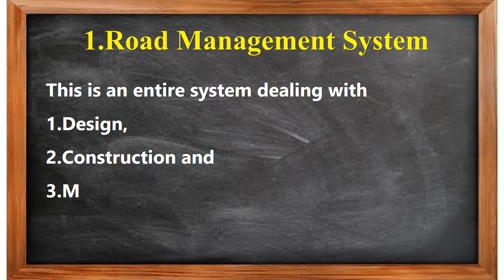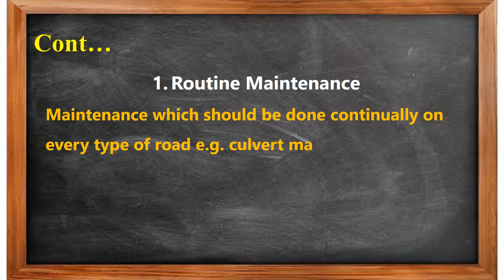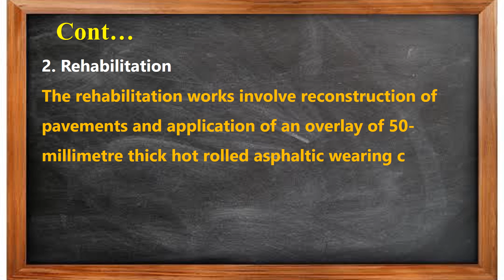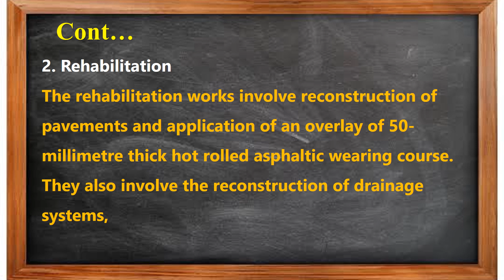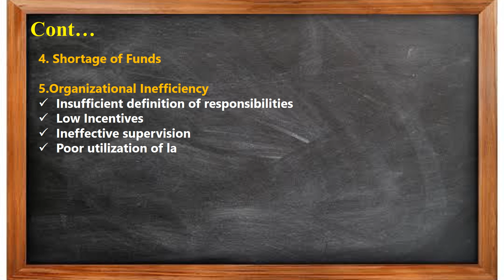Highway Engineering I Road Maintenance I Types I Purpose I Term Used I Civil Engineering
Course Name - Pavement Maintenance

Lecture 1- Introduction to Road Maintenance

In this illustrations course video, I will share with you "INTRODUCTION TO ROAD MAINTENANCE” Until the end of this video you will understand the following.
1. Road Management System
2. What is Road Maintenance.?
3. Classification of Road Maintenance
4. Terms used in Pavement Maintenance
5. Purpose of Pavement Maintenance
6. Key Factors Contributing to Maintenance Problem

If you want to upgrade your civil engineering skills consider visiting our bookshop store

Happy Learning Engineers